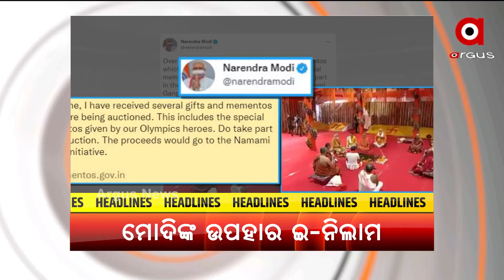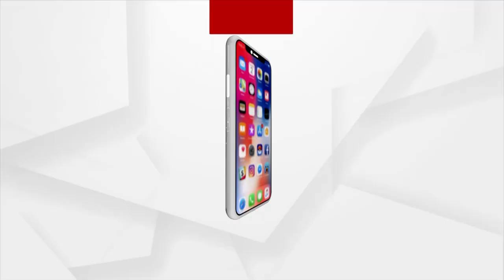Argus Update 2PM | 19th September 2021 | Argus News